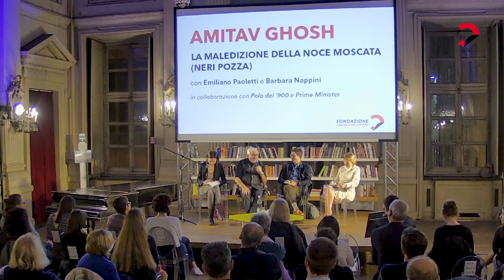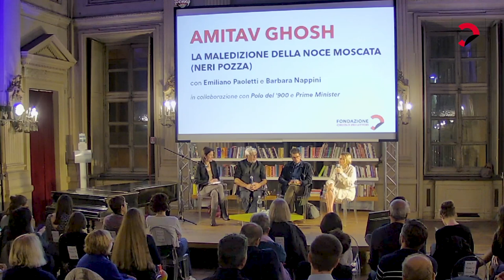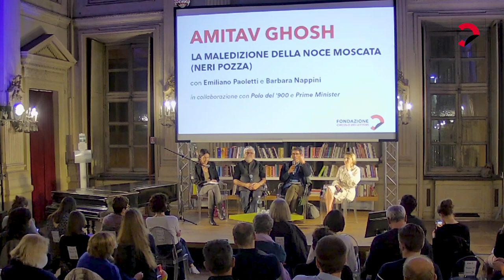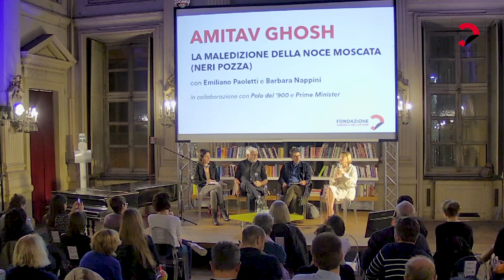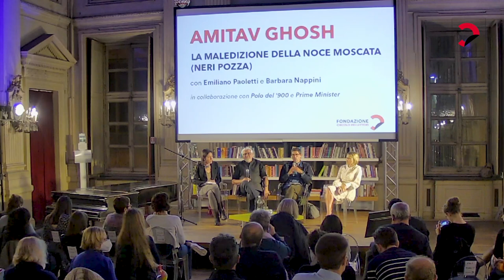Amitav Ghosh | La maledizione della noce moscata (Neri Pozza)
Quella della noce moscata è una storia di conquista e sfruttamento – dell’uomo sull’uomo e dell’uomo sull’ambiente naturale – che in questo romanzo diventa metafora della potenza devastatrice del colonialismo occidentale e delle sue irreversibili conseguenze. Amitav Ghosh presenta "La maledizione della noce moscata" (Neri Pozza) con Emiliano Paoletti, direttore Polo del ‘900 e Barbara Nappini, presidente Slow Food Italia, in collaborazione con Polo del ‘900 e Prime Minister.